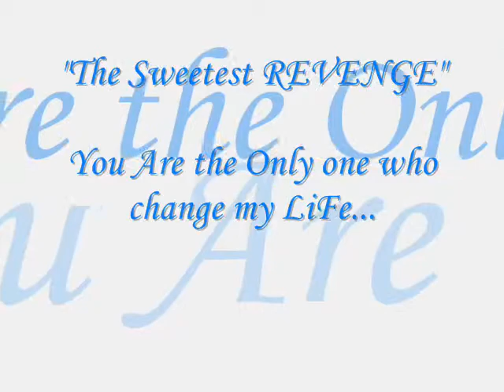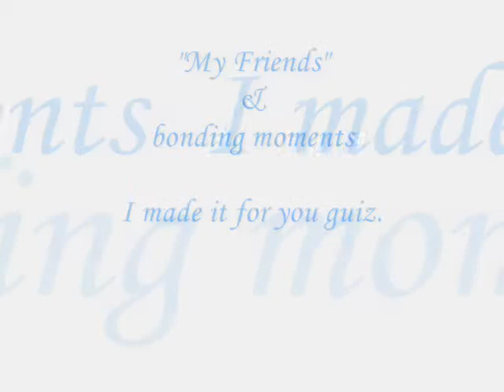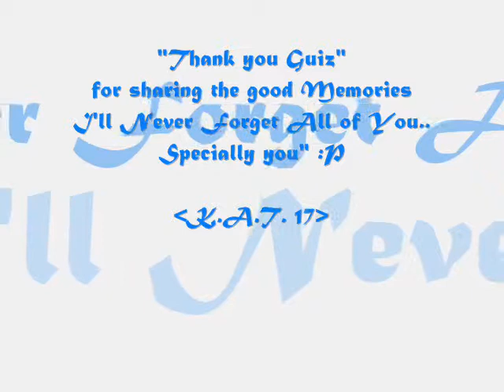I need You by:M.Bautista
just to recall the memorable moment..